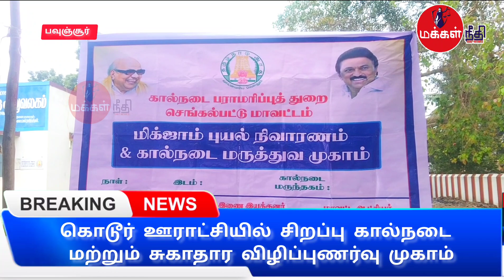கிடாரி கன்றுகளுக்கு பரிசு வழங்கி பாராட்டு : முகாமில் சுவாரஸ்யம்